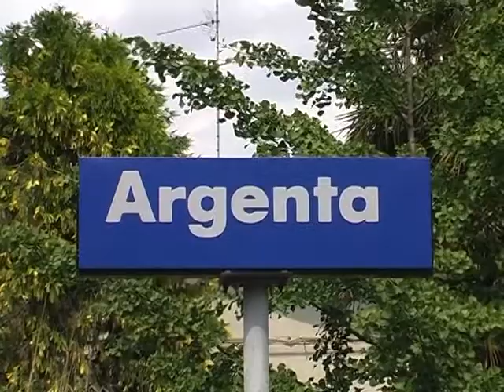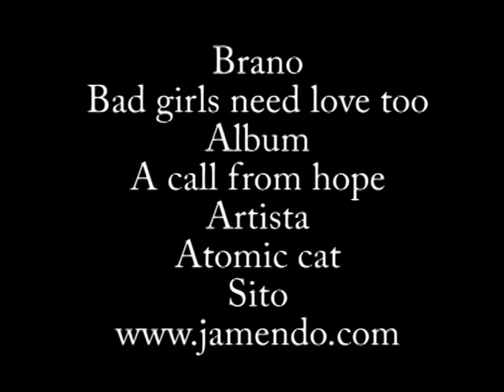Intervista a Jennifer e Lolita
Due ragazze francesi attraverso il gemellaggio tra Argenta e Castelele'le Nez sono arrivate ad Argenta dove sono rimaste per circa 3 Mesi per fare uno stage presso gli uffici del comune di Argenta ospitate da una famiglia argentana